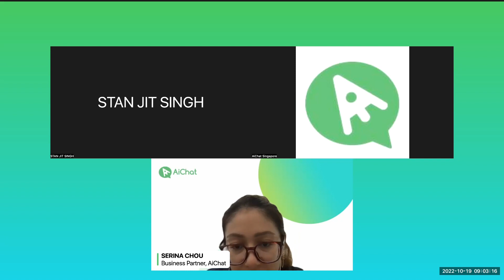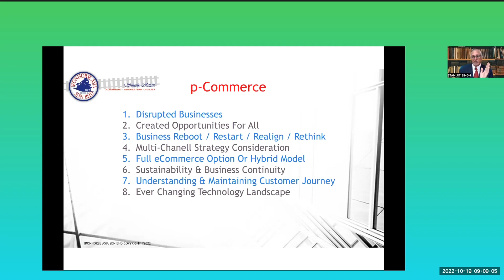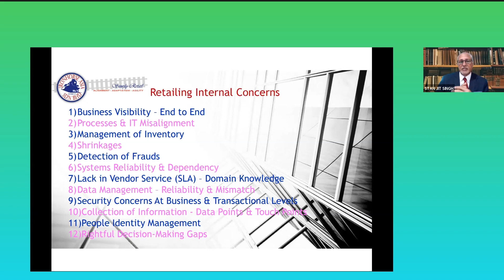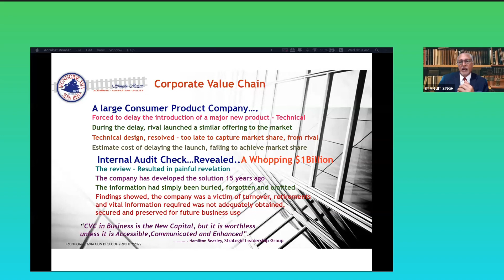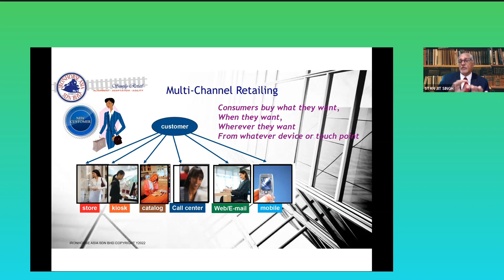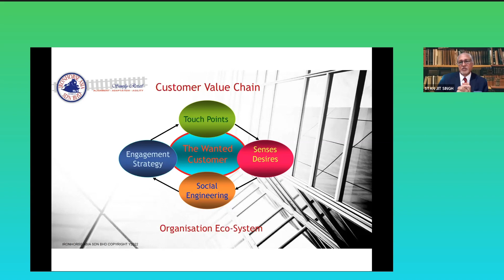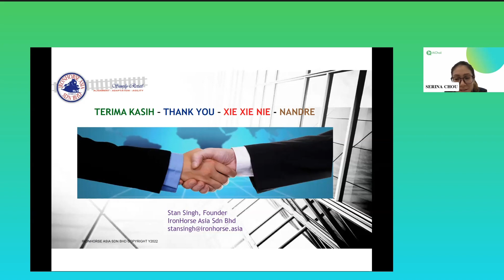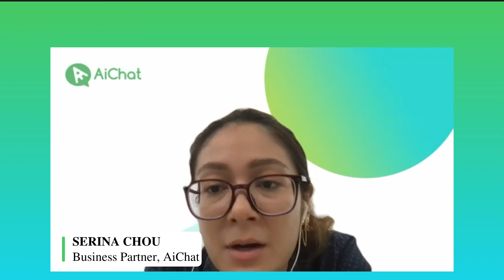Keynote | The Impact of Technology in Retail – Challenges & Strategies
Session from The Future of Retail & Technology SEA Online Event 2022

Where is retail today in the technology space
Adopt & adapt strategy: is it working for retailers?
So, what is truly lacking?

Speaker:
STAN JIT SINGH - Secretary General, Malaysia Retail Chain Association (MRCA)

He has 47 years’ combined experience in IT Management, Business Management & Operations and has represented organisations at various C-Level positions. His business exposure & experience spans a variety of industries, including Hotel & Properties, Retail & Supply Chain Management, Manufacturing, Stock Broking, Properties, Financials & Airport Management Systems.

Mr Singh was also involved in the development of the Enterprise Architecture, Customer Analytics, Predictive Analytics, Cloud Computing, Artificial Intelligence, Blockchain, Big Data and eCommerce & eBusiness initiatives providing consulting and technical know-how to organisations in various industries, but more specifically in Retail. He has also helped Retailers understand how disruptive technology impacts Retail and Data Dynamics. He is the current Chairman of APICTA (Asia Pacific ICT Alliance Awards) with 16 Member Economies.

Event Organiser: AiChat
AiChat is a leading A.I-Powered Conversational Customer Experience platform designed to help brands automate business processes in customer service, marketing and commerce via popular social messaging apps.